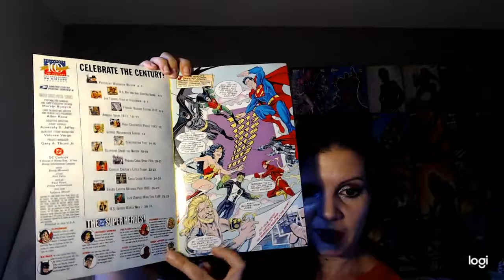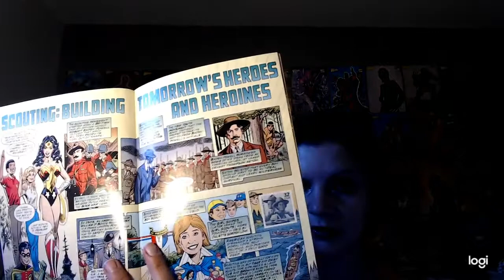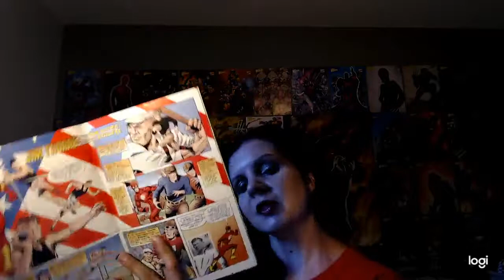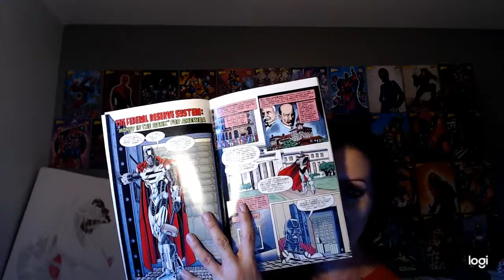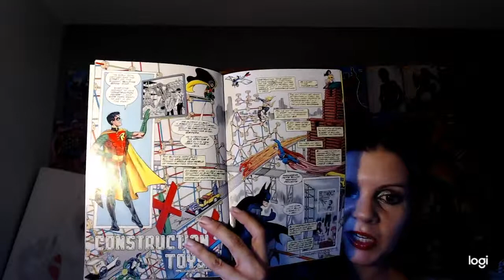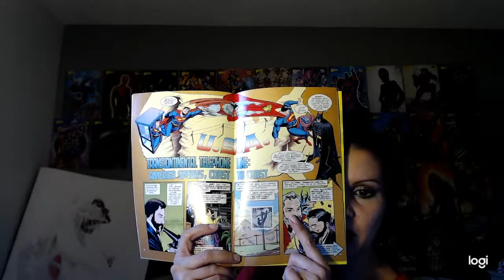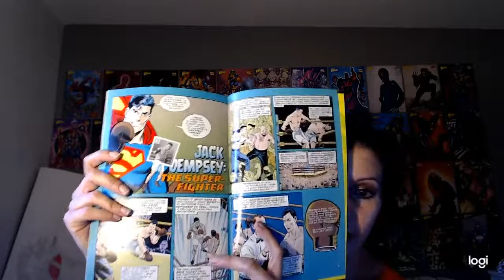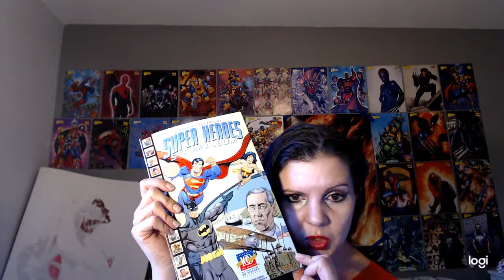DC Comics and the United States Postal Service Collaboration Book 2: 1910 to 1919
In this video I talk about the second book in the DC/USPS collaboration. It takes us through 1910 to 1919.